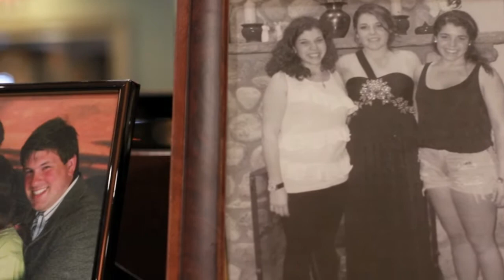Ehle & Joel's Maplewood Country Club Wedding